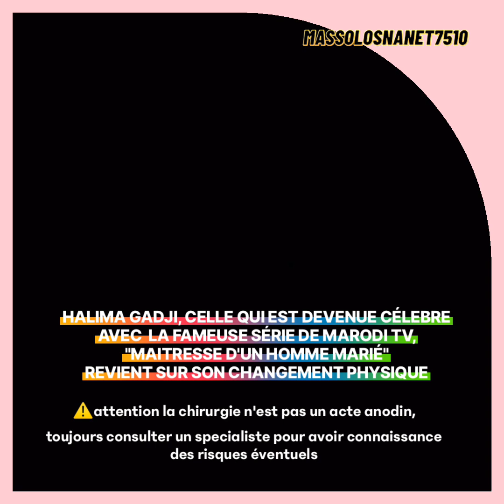Halima Gadji en toute sincerité sur sa nouvelle apparence😎 toujours aussi cash, nous on aime 💗💗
Attention ceci n est pas une promotion pour la chirurgie
Mais le temoignagne d'Halima est intéressant
essai à Amazon prime